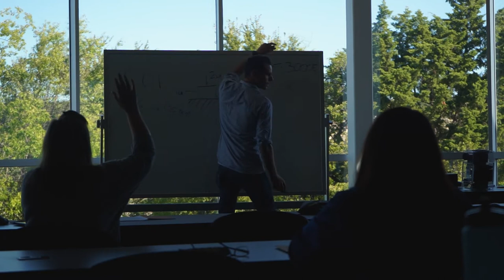Franchise Opportunity | Walkway Management Group, Inc.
Join a national network of highly trained, certified walkway safety professionals and build a scalable business with WMG's premium slip testing and hazard remediation products, training, and national accounts program. Become a total floor safety solution provider with products and services that meet the highest certifications and performance standards in the industry.

Your investment includes:
- BOT-3000E Tribometer (the only ANSI 326.3 approved device)
- STEP Application license  & Tablet
- BOT-3000E Tribometer & BOOST Treatment Training
- UNT Walkway Safety Certification Course Voucher
- BOOST Product & Treatment Starter Kit (Including: a BOOST Application Tool, Microfiber mop heads, Industrial Vacuum, a BOOST Demo Kit, Towels, and T-shirts)
- Membership in our National Accounts distribution network
- Access to the P3 Portal (our proprietary Customer Relationship Management System)
- Priority access to the Consumer Assurance Test Lab
- Professional support in marketing and business development

*Our tribometer, floor treatments, lab testing and certificate training all meet the relevant ANSI, ASTM and ISO standards.